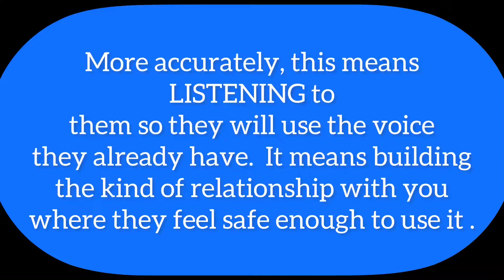How to be an Anchor for your horse during equine assisted services like EAP and EAL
In this video, we're going to discuss the skills you need to be an anchor for your horse when providing equine assisted services. If you are an equine professional for equine assisted services like equine assisted psychotherapy, equine facilitated mental health, equine assisted learning, or other types of equine therapy, you will want to watch this video.

Anchoring is one of the most important skills you can learn when providing equine assisted services. By anchoring yourself and your horse, you'll help ensure a safe and successful session for your horse and client. This video will teach you what anchoring is how to use it to improve your equine professional skills.

LINKS from the video:
2-Day Immersion Experience for professionals

At Pecan Creek Ranch we provide  psychotherapy and coaching services, workshops, seminars, and professional consultations. All our services are based on interpersonal neurobiology and the principles of The Natural Lifemanship Institute™, and a deep and growing knowledge of trauma-informed care, therapy, and interaction. We partner with horses to help individuals and teams learn and practice the principles that will create healing, safety, and success in their lives.

WE VALUE:

* Fostering healthy connections for all beings

* Partnering with horses for healing and growth for both horse and human

* Developing sustainable landmark facilities that harness and expand the capacity of all helping professions

* Providing professionals with experiences that improve their ability to help others

* Changing the way the world understands equine assisted experiences and treatments

* Empowering individuals to make the most of their lives one relationship at a time